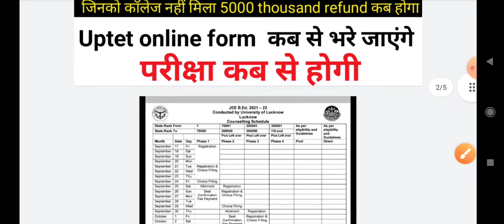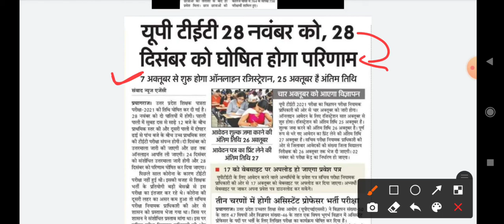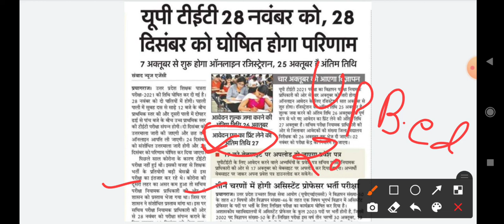Up B.ed Counselling शुरू हो गया ll Up b.ed entrance exam preparation 2021 ll Up b.ed latest news.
Up B.ed Counselling process ll up b.ed counselling document ll up b.ed latest news.
Up b.ed results out ll Answer key out ll u b.ed latest news Today ll up b.ed entrance exam 2021.
up b.ed results out
up b.ed admit card issue ll up b.ed latest news ll up b.ed entrance exam preparation latest news.
up b.ed exam centre list 2021 || up b.ed admit card ll up b.ed admit card 2021 ll up b.ed entrance exam  preparation 2021 ll up b.ed entrance exam date 2021 latest news ll up b.ed exam date 2021 || b.ed entrance exam preparation 2021. up b.ed latest news.
up b.ed entrance exam 2021 preparation  || up b.ed entrance exam date 2021latest news.
up b.ed entrance exam 2021  || b.ed entrance exam 2021 || up b.ed 2021  || up b.ed entrance exam latest news || up b.ed news. up b.ed entrance exam cancel || up b.ed entrance exam 2021 cancel .

up b.ed new exam date 2021
up bed entrance exam  news